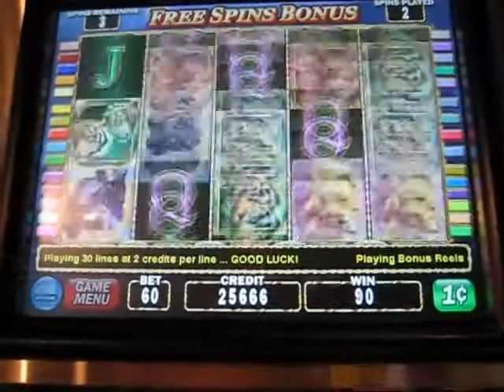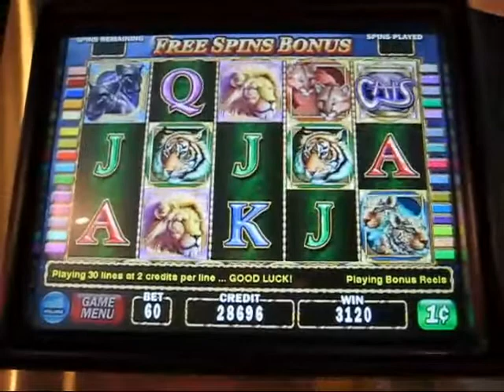CATS bonus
Taken at Bronco Billy's Casino in Cripple Creek 5-21-10